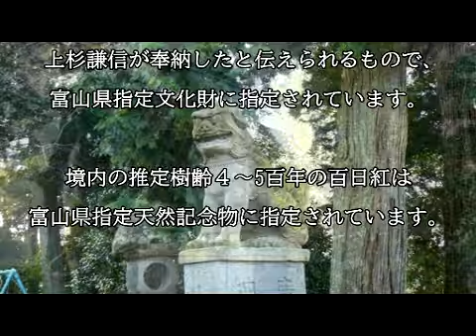天満宮（富山県富山市）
天満宮に安置されている木造毘沙門天像は鎌倉時代に制作されたもので富山県指定文化財に指定されています。